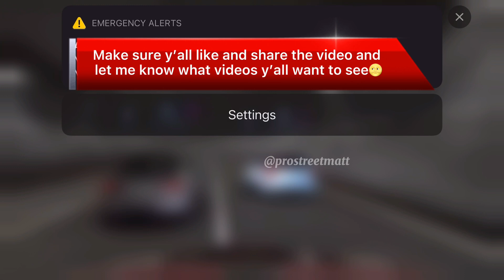(PS4) Gran Turismo Sport: Evo IV GSR/Hellcat NoHesi/Cutting In Traffic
To join more car meets and fun on several games join the ProStreetCarClub discord server

PCC Instagram: @ProStreetCarClub
PSN: MrMatt_101